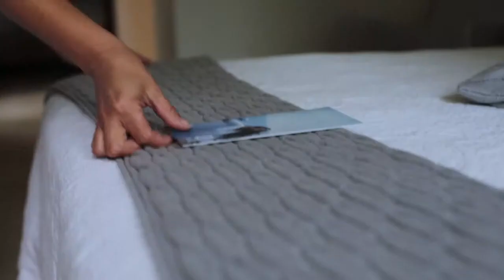Casas Brancas Buzios